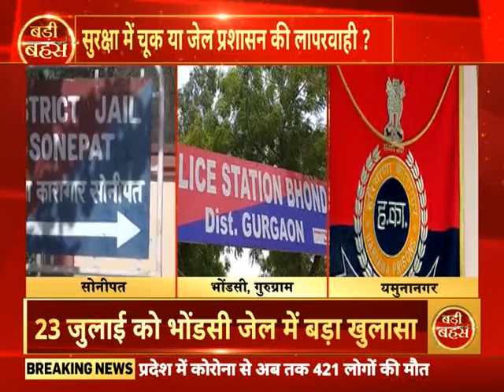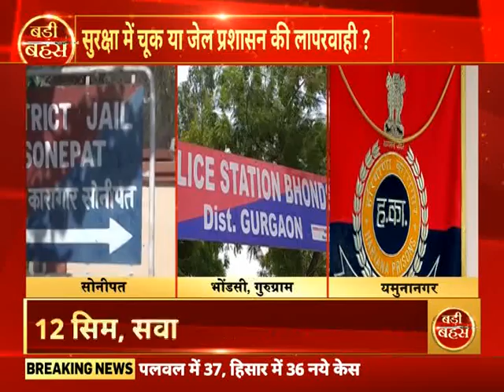India News Haryana , Badi Bahas: भोंडसी जेल में नशे का 'खेल' भोंडसी जेल के कोडवर्ड